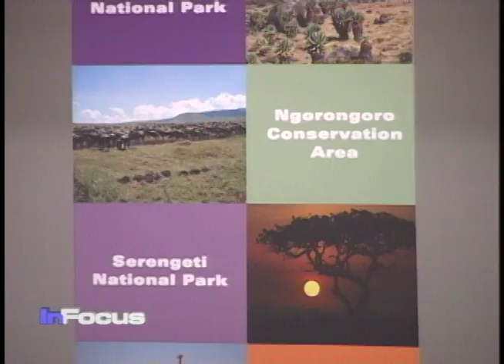Tourism to Africa.mov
Tourism to Africa is rising and organizations like the Africa Travel Association are working hard to sustain this growth, by spreading the word about places to visit in Africa.